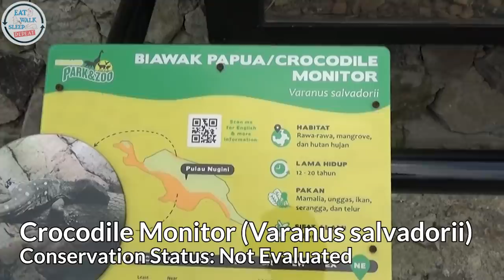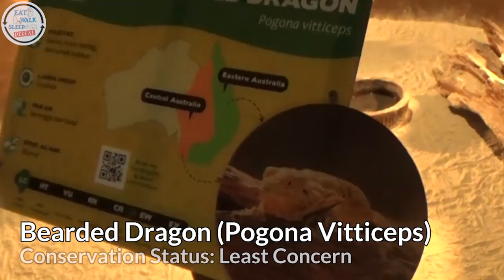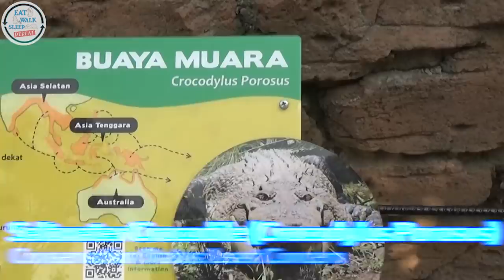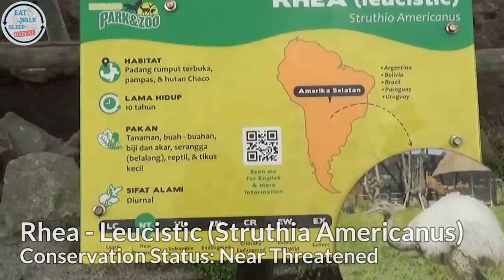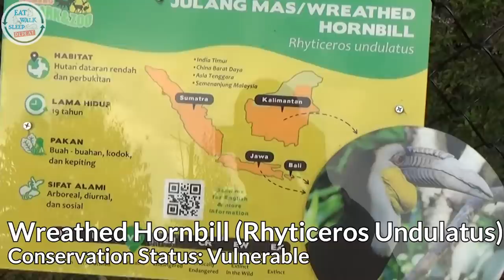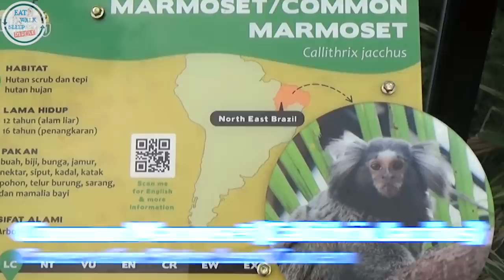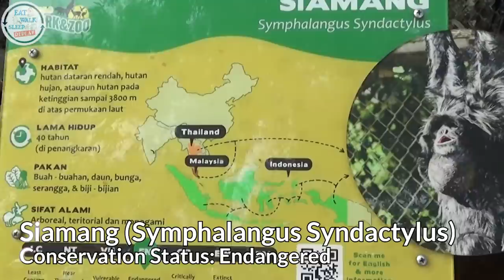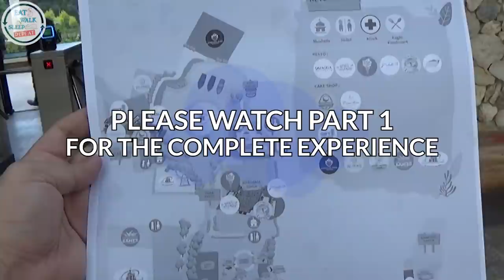Lembang Park & Zoo part 2 Weekends Must Visit Attraction Spot, Leisure Park, and Café West Java 2020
Lembang Park & Zoo is the newest family theme park in Bandung area. They combine a theme park with a zoo it will give your family a new experience.

Video bumper by Edu Chirstianto